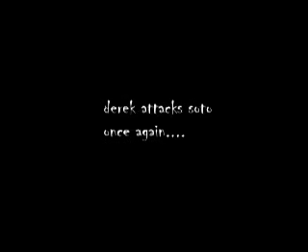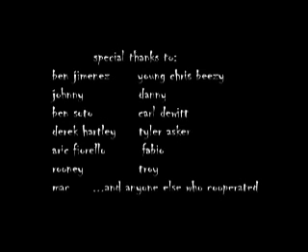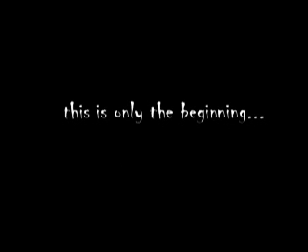mix tape 1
the redwood crew mixtape one